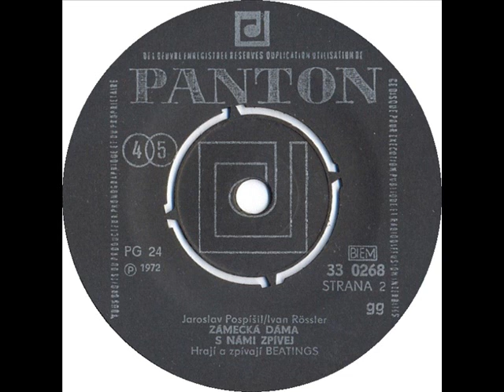Beatings - S námi zpívej [1972 Vinyl Records 45rpm]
Country: Czechoslovakia
Label: Panton
Side: B2
Catalogue: 33 0268
Date: 1972
Format: 7"

Gramophone: Pro-Ject Debut Carbon Phono USB Black+Ortofon OM10
Software: Audacity
Sound Quality: mp3 320kbp